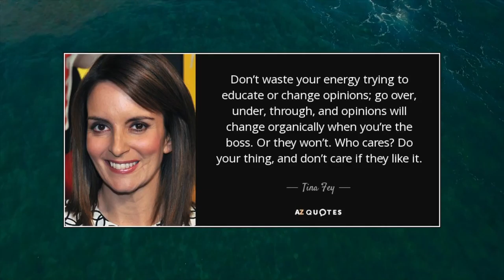Actress, comedian, writer, and producer Tina Fey on people's opinions